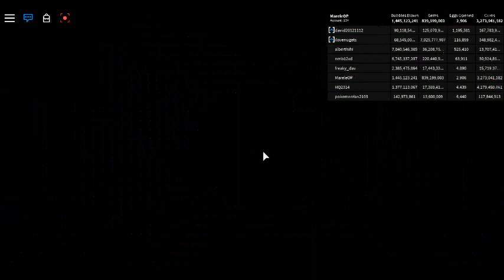Bubble Gum Simulator.